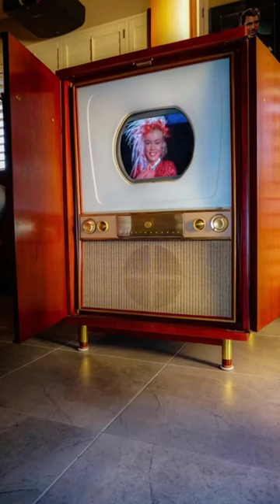O segundo televisor à cores Westinghouse H840CK15 de 1954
Westinghouse H840CK15 o segundo televisor à cores vendido ao público consumidor. A Westinghouse só não foi o primeiro por causa de alguns dias, o primeiro foi o Admiral, o link do vídeo é